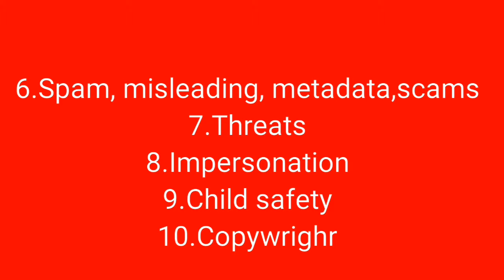How to avoid strikes: community guidelines,new rules2019, goutam aalee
Youtube updates, community guides, copyright law, goutamaalee, effective from 25 feb 2019. new rules